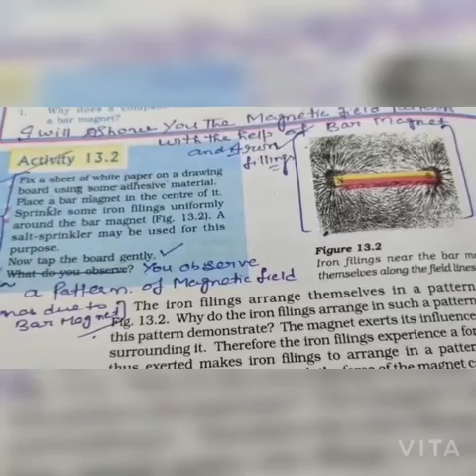Activity 🧲 magnetic field pattern due to bar magnet class 10th physics chapter 13 pls like share 🙏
Activity:  Magnetic field pattern due to bar magnet 🧲 with iron particles...
Made by hemant jindal
Good effort done by hemant jindal
Prosperous academy